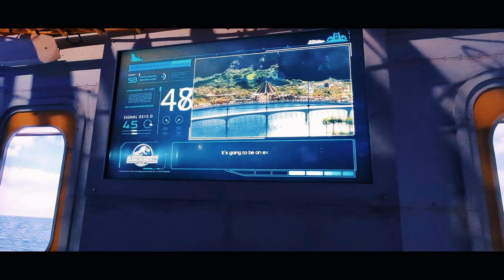Jurassic World: The Exhibition 🦕 | Odysseum Köln 2023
Besuch im Odysseum Köln bei den 🦕.
Wer Dinos mag und noch nicht da war,
sollte evtl. unbedingt mal hin wenn möglich.

Und nun viel Spaß beim schauen ;-)

©Musik: John Williams & Vienna Philharmonic – Williams: Theme from “Jurassic Park”